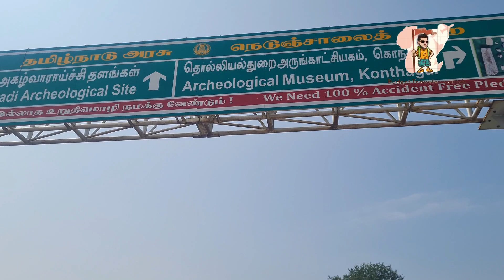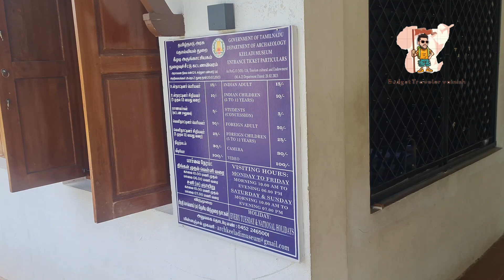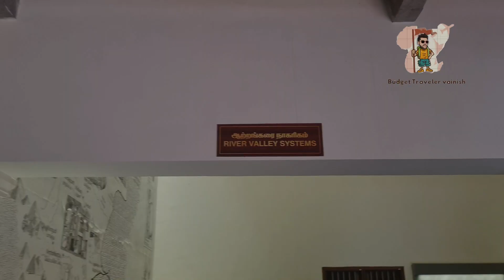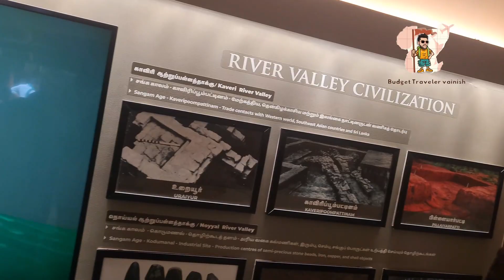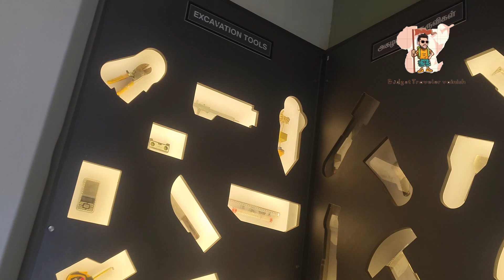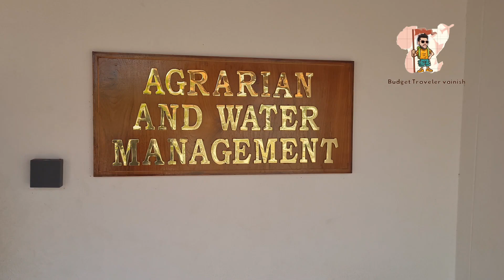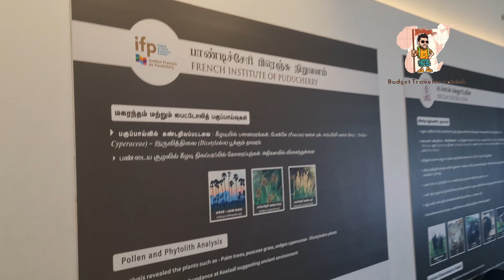Madurai keeladi la oru vlog episodes : 1